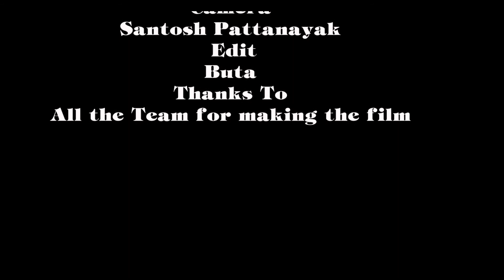JOGI FEMALE VERSION || COVER SONG || Shaadi Mein Zaroor Aana || MIMANSA MISHRA || BUTA TV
"Jogi female Version" is a Cover song. Its an experimental video. No Comparing with Rajkumar Rao and Kirti Kharbandha make song alive. This  video is prepared by buta films. No doubt, you will love this short film.
Song : Jogi Female Version
Cast : Mimansa Mishra
Director : Buta
Camera : Santosh Pattanayak
DI Colorist :
Post Production : Buta films
Software to Edit My Videos: Adobe Premiere Pro
* ANTI-PIRACY WARNING * This content is Copyright to ButaTv Odia. Legal action will be taken against those who violate the copyright of the following material presented!